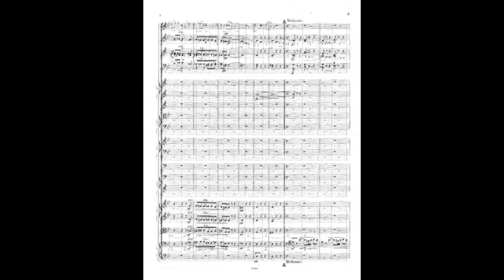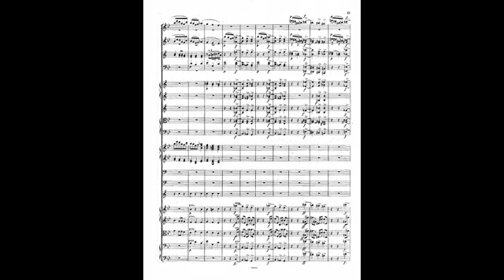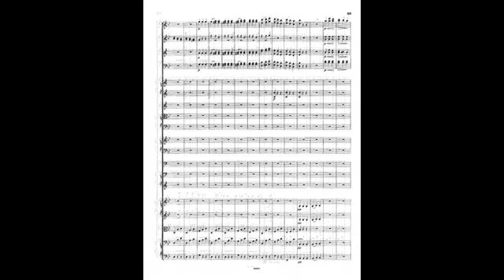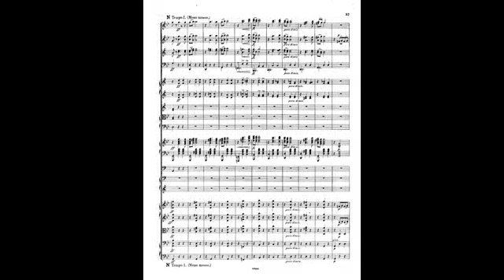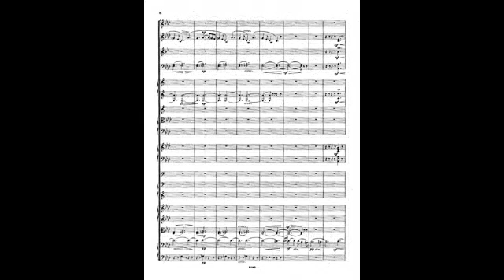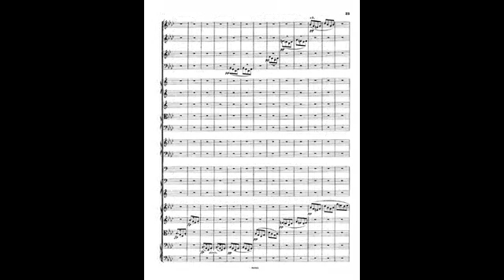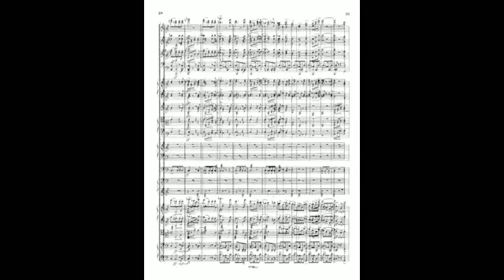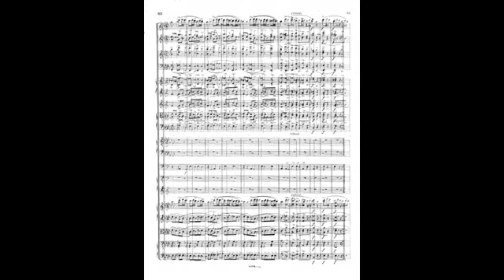dvorak slavonic rhapsodies op 45 rhapsody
Instrumentation Orchestra: 2 piccolos, 2 flutes, 2 oboes, 2 clarinets, 2 bassoons, 4 horns, 2 trumpets, 3 trombones, timpani, bass drum, cymbals, triangle, harp, strings
Sections
Allegro con moto
Allegro ma non troppo—Moderato
Andante maestoso—Allegro assai
Opus (Catalogue Number) Op.45, B.86